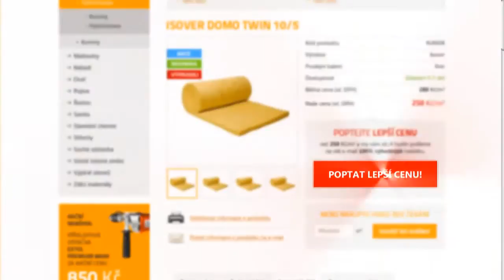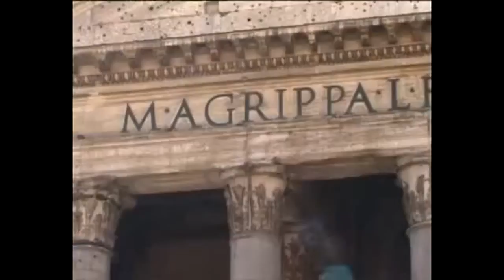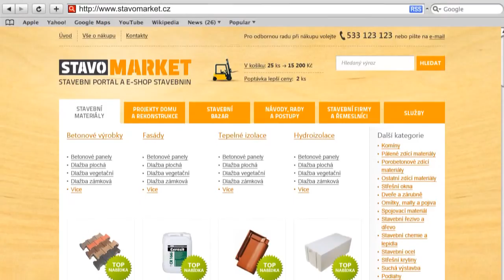Co je to beton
Beton je stavební materiál vytvořený smícháním cementu, drobného a hrubého kameniva, vody a eventuálních příměsí a přísad, které zlepšují jeho vlastnosti.